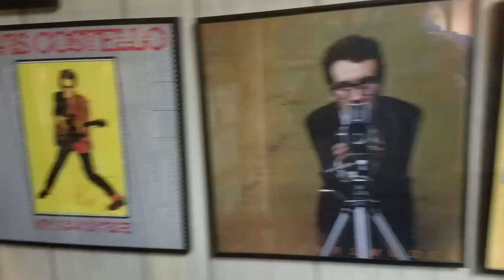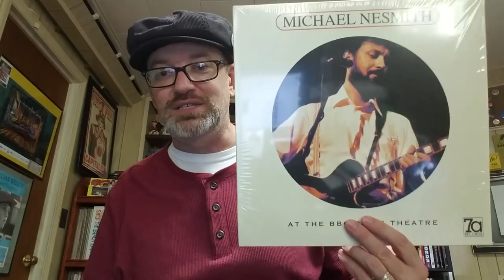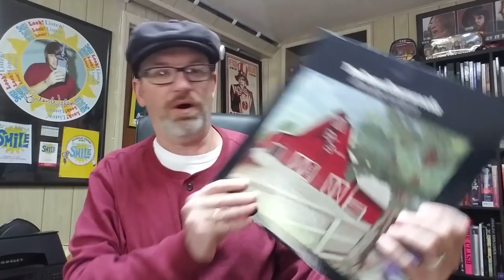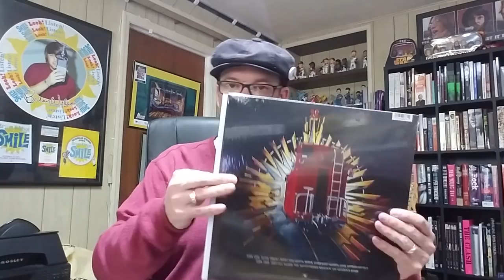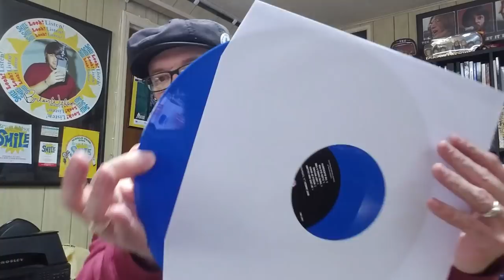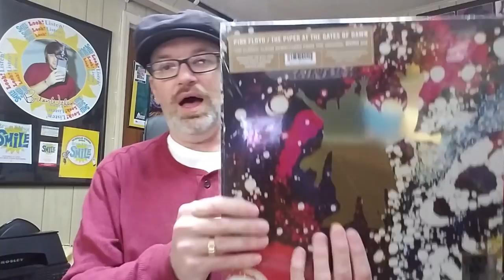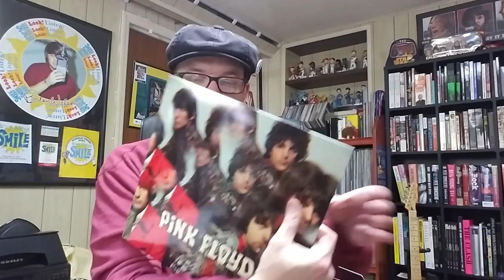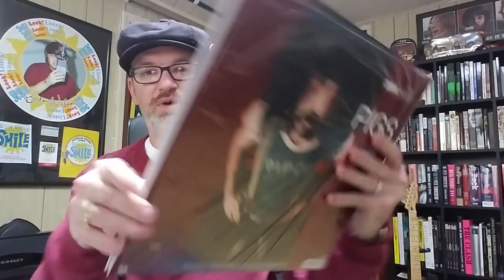#57: Record Store Day 2018 & 1 Year Later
Here is my adventure to Horizon Records for Record Store Day.  I also show all of the things I picked up and an additional surprise.  Apologies about the one shot from Australia, but it's only a few seconds and I'm not fixing it.  It took too long to get this video up.  I also mention my first year in the VC.  Here's to many more!